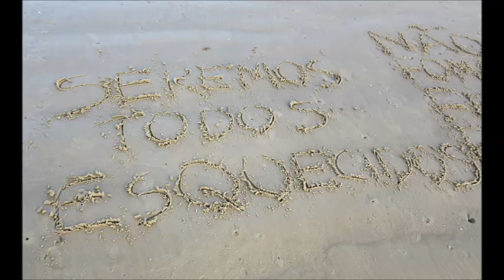não fomos feitos para durar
tentativa de video arte